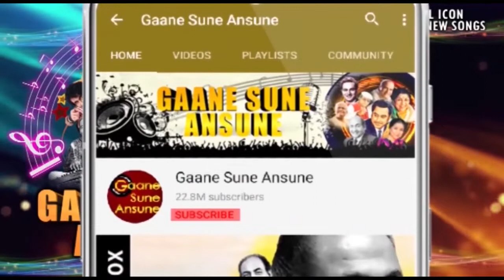Khula Hai Mera Pinjra | Kumar Sanu, Alka Yagnik | Joru Ka Ghulam 2000 Songs | Govinda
Presenting KHULA HAI MERA PINJRA FULL VIDEO SONG from JORU KA GHULAM movie starring Govinda, Twinkle Khanna, Johnny Lever, Kader Khan, Shakti Kapoor in lead roles, released in 2000. The song is sung by Kumar Sanu & Alka Yagnik and music is given by Aadesh Shrivastava and music is available exclusively on Bollywood Super Hits Music Videos.

Song:  KHULA HAI MERA PINJRA
Singer: KUMAR SANU, ALKA YAGNIK
Music Director: AADESH SHRIVASTAVA
Lyricist: SAMEER